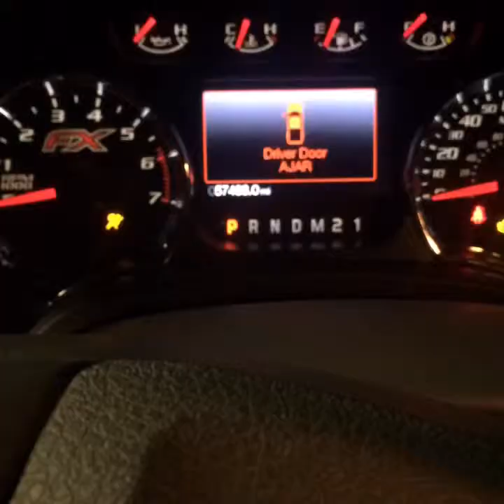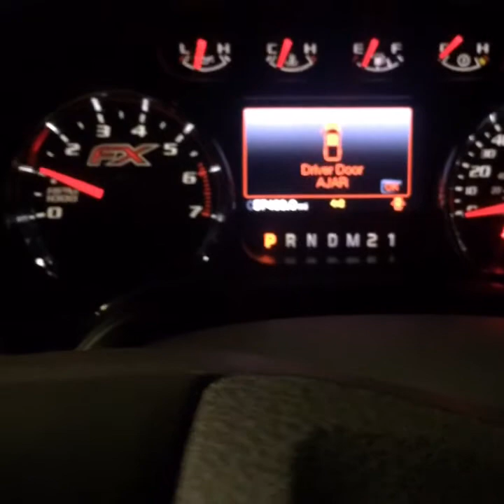13.7 second Eco boost street raced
Some races on the pad